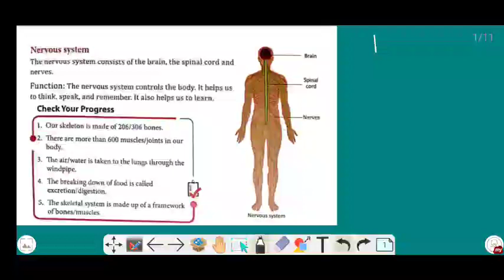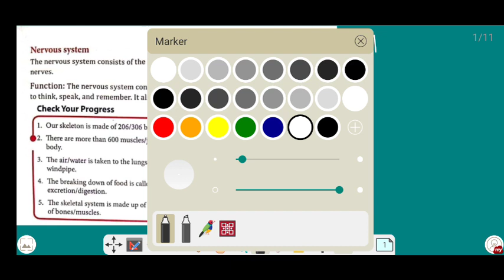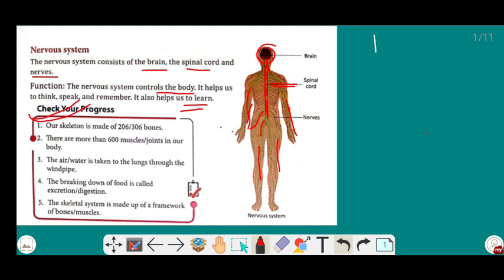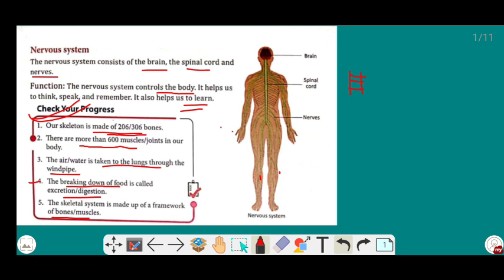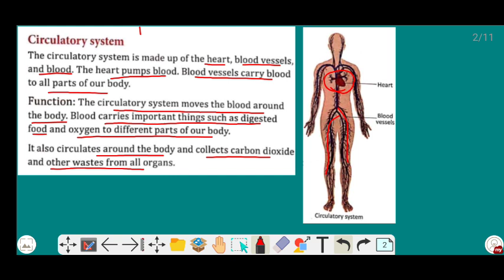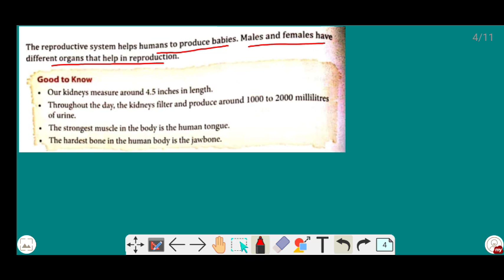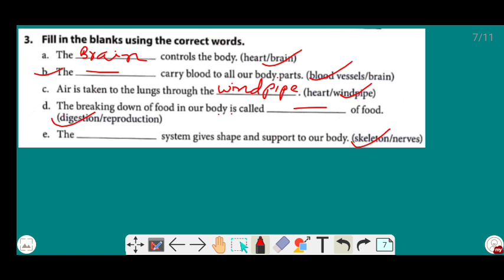CLASS - III SCIENCE | CHAPTER - 5 ( OUR ORGAN SYSTEMS)|LECTURE#2